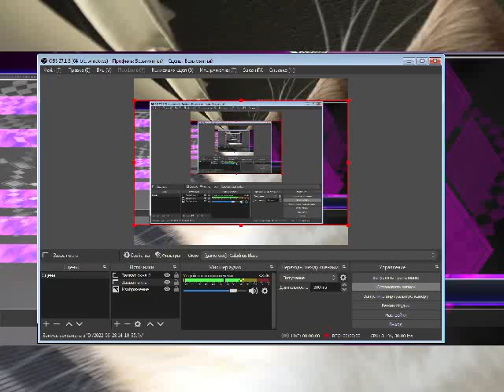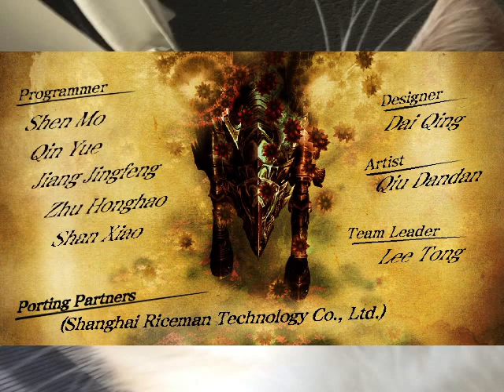カラドリウス ブレイズ(Caladrius Blaze) - Original Normal Clear (Caladrius, 21,578,170 pts)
this game has very nice graphics, also it lags if i try recording at full resolution